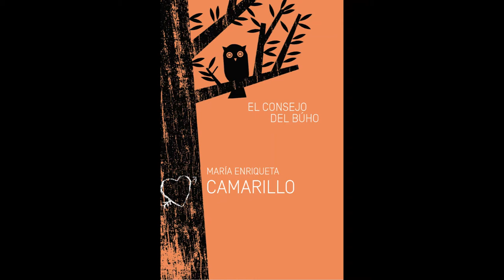CUENTOS MEXICANOS: EL CONSEJO DEL BÚHO. María Enriqueta Caramillo PARTE 1 (Escritoras mexicanas)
CUENTO MEXICANOS: EL CONSEJO DEL BÚHO. María Enriqueta Caramillo PARTE 1 (Escritoras mexicanas)
Voz Narradora: Rocío Martínez
Edición de Audio: Rocío Martínez
Edición de Vídeo: Sala de Lectura Oasis Después de la Escuela
Este proyecto sin fines de lucro, tiene como objetivo promover este hermoso cuento publicado en 1924 y que pertenece a la narrativa de escritoras mexicanas del siglo XX, es un esfuerzo colectivo de producción de personas voluntarias para trasmitir en la Radio XEQIN La Voz del Valle, por medio del programa cultural Las Mil y una Palabras, durante los meses de agosto a octubre del 2020. Se ha grabado por varias partes que son transmitidas una vez a la semana en la radio XEQIN y en su página de Face Book, para la difusión de la obra de esta gran escritora mexicana María Enriqueta Caramillo, invitamos a conocer su obra y casa museo.
Primera edición
Lugar de edición: México
Editorial: Publicaciones de El Universal Ilustrado
Año de edición: s. a.
Género:
Narrativa - Novela - Libros individuales
Tipo de literatura: Literatura escrita
Lengua: * Obra originalmente escrita en español
Edición digital:
Ficha de diccionario La novela corta. Una biblioteca virtual de la Universidad Nacional Autónoma de México